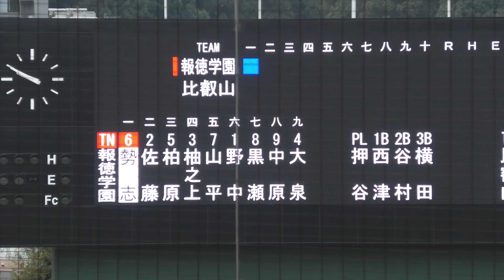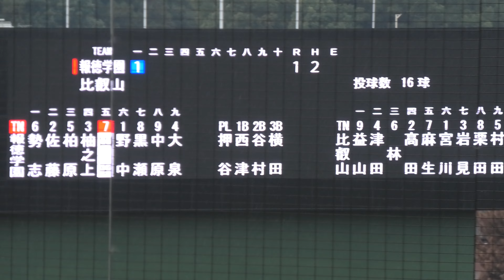荒天を鎮撫せよ！【秋大'22近畿軟式・報徳学園22年振り優勝Pick-up/4K】FINALVS比叡山T1IN先制シーン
2022年秋季近畿地区高等学校軟式野球大会最終日FINAl
報徳学園VS比叡山
9時50分試合開始。
降雨予報が出ていた為巻き気味にプレーボール。
しかし開始直後から☂。雨を味方に付けることができるか。
T1IN先制シーン